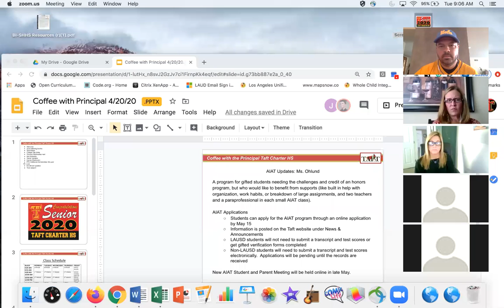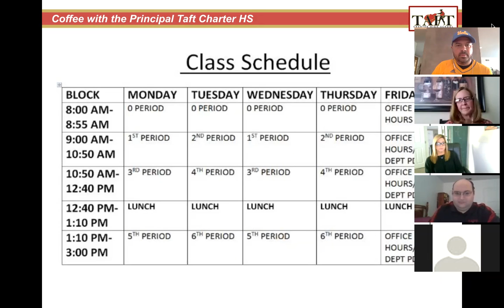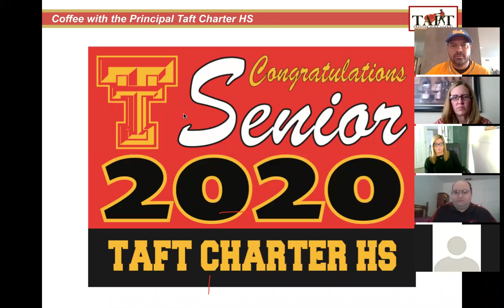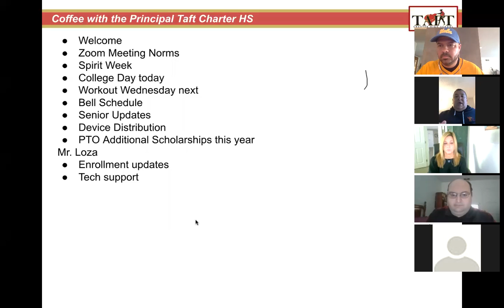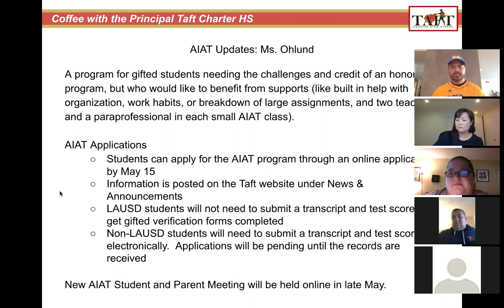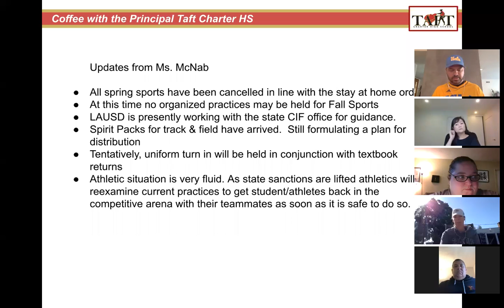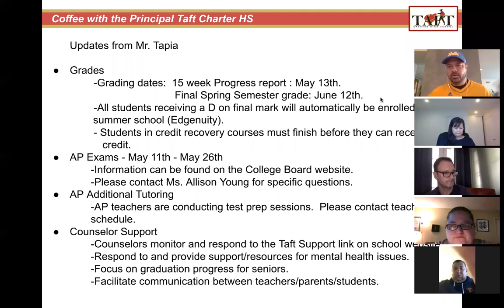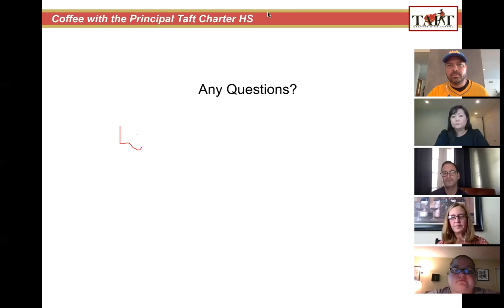Coffee With the Principal Presentation April 21, 2020